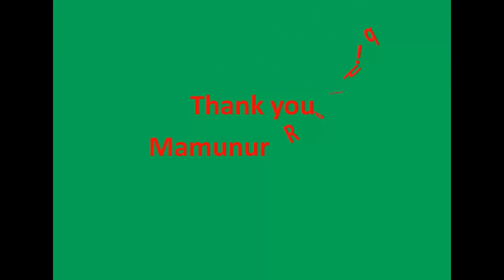ঝড়ে পড়া পাতাদের গল্প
হেমন্ত কালে আমাদের দেশে পশ্চিম দিক থেকে ঠাণ্ডা বাতাস বয়ে থাকে যাকে আমরা পইছাল বাতাস বলি। সে বাতাসে আর কোন গাছের পাতা ঝরুক বা না ঝরুক বাঁশের পাতা থিক ঝরবেই। এ বছর ফ্রান্সের অবস্থা এতই খারাপ যে সব গাছের পাকা পাতা ঝরানোর জন্য যেন দিগুন শক্তি নিয়ে হানা দিয়েছে পইছালি বাতাস। তাই রাস্তার পরিচর্যা কর্মীদের চোখের ঘুম হারাম রাত নেই দিন নেই রাস্তায় পড়ে থাকা পাতা পরিষ্কার করত বেস্ত তারা। তাদের কাছে প্রযুক্তি থাকার কারণে হয়তো  এই কাজটি করতে তাদের খুব বেশী বেগ পেতে হচ্ছে না এই যা।